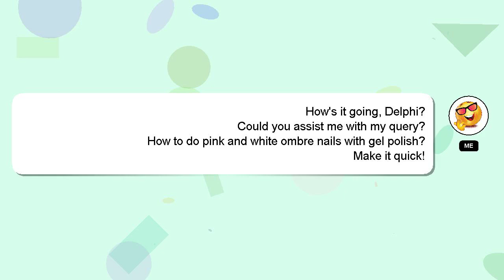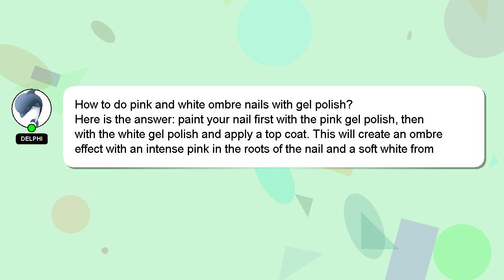How to do pink and white ombre nails with gel polish?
Here's a short introduction about myself, Salutations, my name is Delphi. I am willing to help you find the solutions to your questions. - How to do pink and white ombre nails with gel polish?

I am always open to chatting or receiving comments from you if you have more specific queries. Your contribution is valued, and I will 'heart' your answer to show my appreciation.

*2 What we are experimenting :*